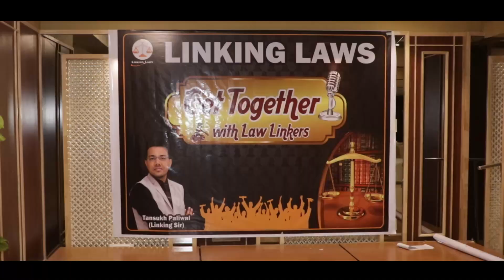Get Together At Jodhpur With Tansukh Paliwal || Vlog #4